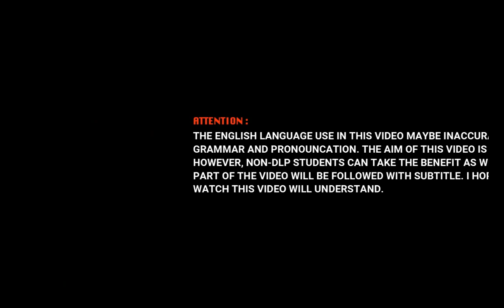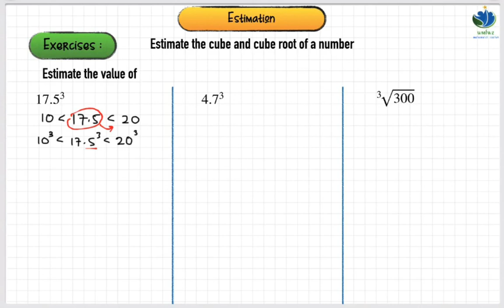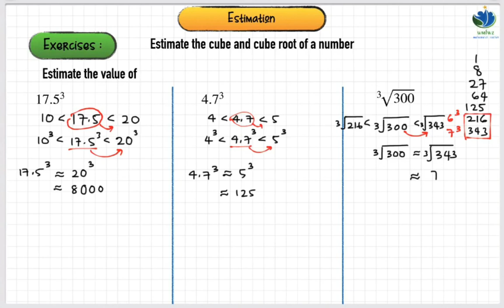KSSM Math F1 | Chapter 3 | Estimation of cube and cube root